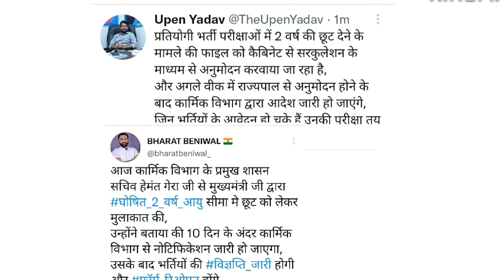फार्म रिओपन होने पर अच्छी खबर | rpsc and Rssb exams update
is video me rpsc ki vacancy ke form reopen hone se related information Di hai